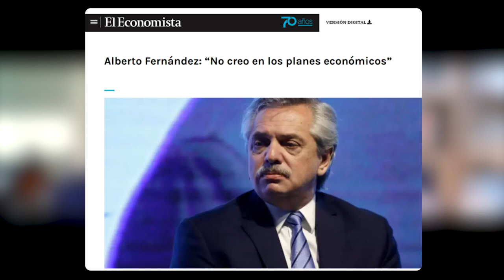Alberto Fernández convocó a la oposición a discutir un programa económico plurianual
El Presidente, que no creía en los planes económicos, finalmente escuchó a las urnas.